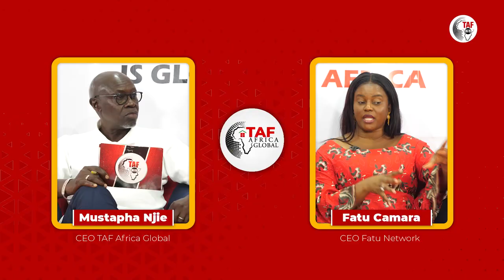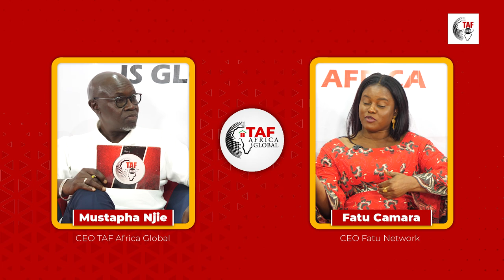TAF HUB EPISODE 79 - Fatu Camara On Early Beginnings & Her Latest Initiatives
The founder and CEO of the Fatu Network, Fatou Camara, is the guest on the 79th episode of the TAF Hub, hosted by Mr. Mustapha Njie.

As a journalist, Fatu talks about her early beginnings in the industry and how she overcame challenges to achieve her objectives. She reiterated that authenticity and patience are essential for most successful businesspeople.

She also discusses the Heroes Awards with Mr Njie which she started to celebrate Gambian people of all ages who have made or contributed to significant development and progress in The Gambia.

You can also watch the episodes on GRTS, Paradise TV and Eye Africa.